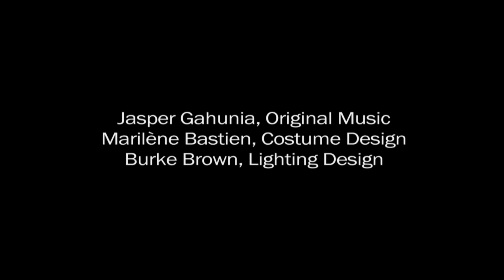Hubbard Street Dance Chicago in “Enter Woven” by Victor Quijada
Excerpt from “Enter Woven”
Victor Quijada, Choreography
Jasper Gahunia, Music
Burke Brown, Lighting Design
Marilène Bastien, Costume Design

Dancers: Jesse Bechard, Jacqueline Burnett and Emilie Leriche with Jonathan Fredrickson, Jason Hortin and Michael Gross

“Enter Woven examines the push and pull of the environment we live in,” says choreographer Victor Quijada, founder and artistic director of Montréal’s RUBBERBANDance Group. “It brings into focus the causal effect of our interconnected relationships. In this piece, the atmosphere is palpable; limbs reach out to cut and carve through the ether. Individuals join and compress against each other. Their bodies form architectures. These structures shift, and individuals sift over, under, and through one another. We watch as their stories intertwine, detach, reconnect and transform.”

Created for and premiered by Hubbard Street Dance Chicago at Princess Grace Awards: New Works, December 4, 2014 at the Museum of Contemporary Art Chicago’s Edlis Neeson Theater, Chicago, IL. Original music by Jasper Gahunia commissioned by the Charles and Joan Gross Family Foundation.

for artist profiles, touring schedules and much more.